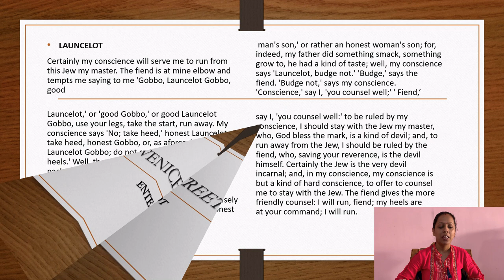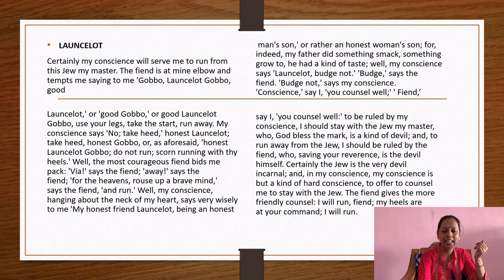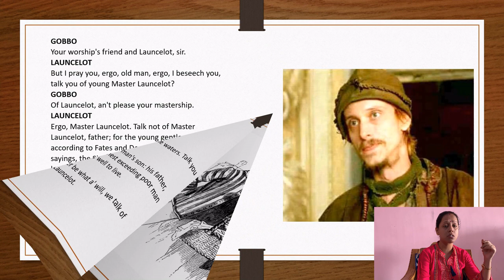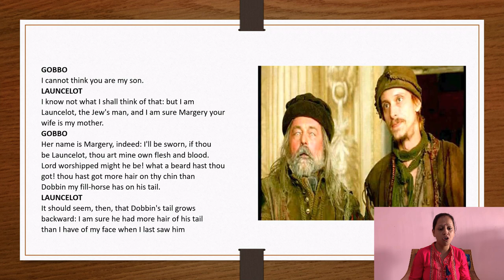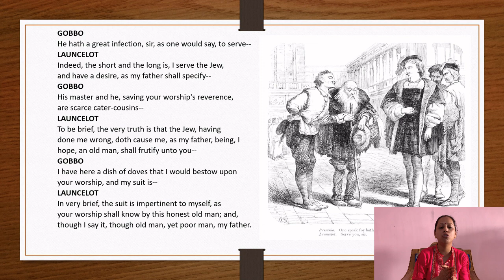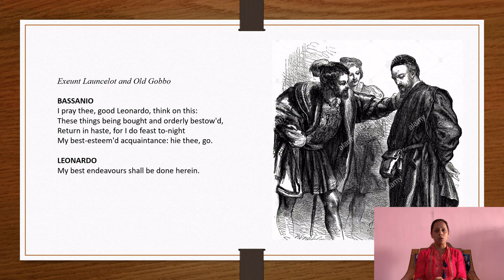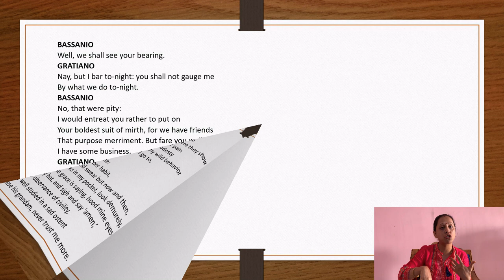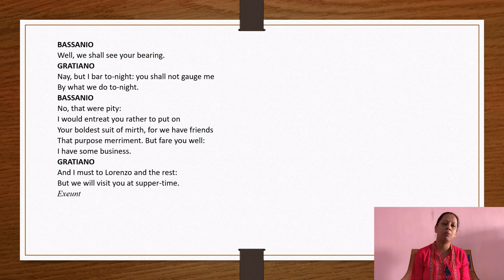MERCHANT OF VENICE ACT II SCENE2 (LIVE)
HELLO! This live class is on merchant of venice act2 scene 2 .
This scene deals with LAUNCELOT AND HIS FATHER
HOPE THIS LIVE CLASS HELPS YOU!
IF THIS WAS BENIFICIAL FOR YOU SHARE WITH YOU FREINDS